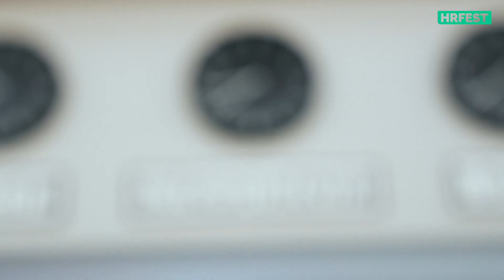Ilyen volt a 2024-es HR Fest Székesfehérvár!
Éld át a hamisítatlan HR Fest érzést újra!
Február 1-jén újra visszatértünk Székesfehérvárra, ahol a térség HR-eseivel és döntéshozóival szuper hangulatban szakmáztunk egy egész napon át! Köszönjük, hogy velünk tartottatok, mindig jó veletek találkozni!